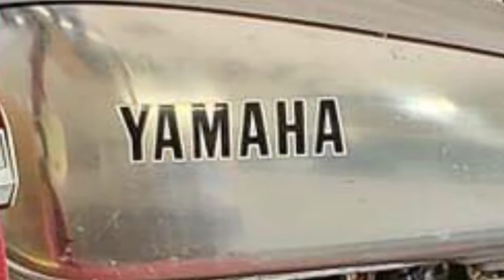Going To America 2020